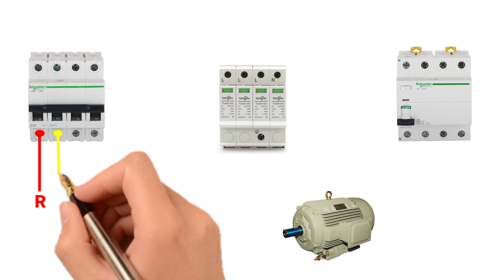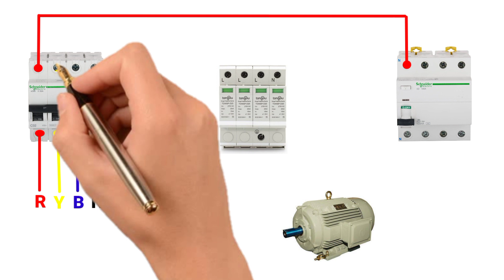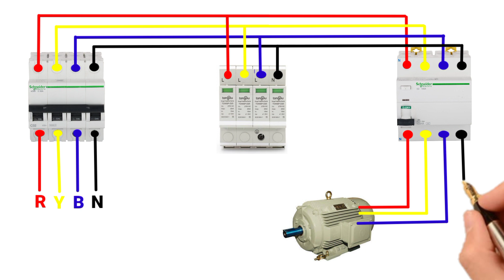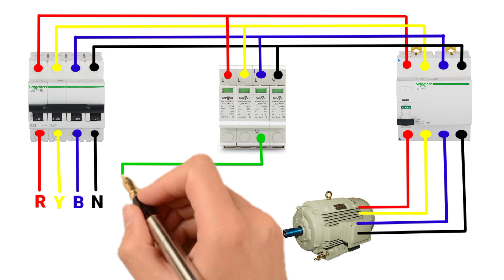3 phase SPD connection diagram surge protection device connection surge protection device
3 phase SPD connection diagram surge protection device connection surge protection device
spd
spd connection diagram
motar connection
ryb electrical connection
spd surge protection device schneider
single phase SPD connection
3 phase SPD installation
jr electric shool
single phase spd connection diagram
3 phase spd connection diagram
spd electrical meaning
surge protection device malayalam
surge protector
single phase surge protector wiring diagram